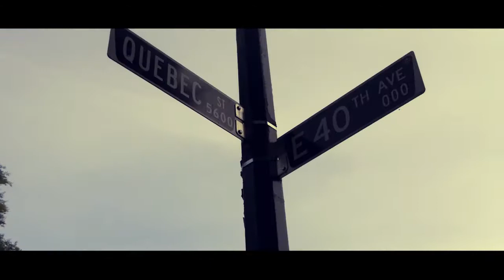Lady Love - Genetics. (Official Video) **Prod: Dj Grumble**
Copyrights go to D2 Visions For the majority of the video
(Video was mainly for practice purpose)

Edited By June1Four Aka Genetics
Shot By: D2Visions , LiveLong & Genetics

Beat Produced By: DJ GRUMBLE

Facebooks

Ehyo
Evan Burnstick (7G)

Amazing stuff!

Geneticshiphop

PS, Some scenes shot by IPHONE